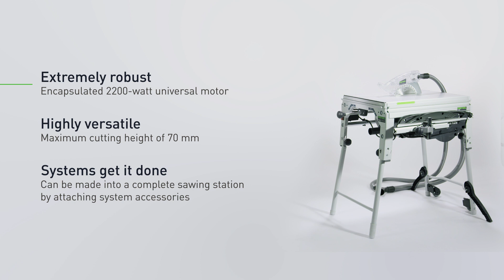Trimming saw | CS 70 - Festool (EN)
The PRECISIO CS 70 saws workpieces up to 70 mm thick using its powerful motor and sophisticated functions.
And with the extensive range of system accessories, the CS 70 can be turned into a high-performance sawing station.